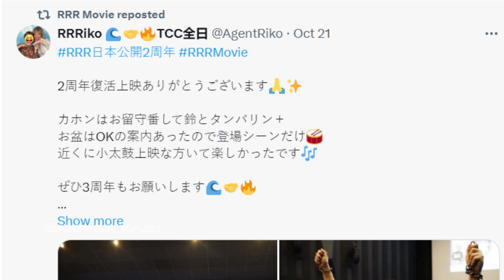RamCharan movie is playing in the same theater for 650 days.. update video || Gampala Raju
Ram Charan's is playing in the same theater for 650 days.. update video

Channel Description :-

©NOTE:-
                                             All content used is copyright to ( Gampala Raju Tech Info ) use or  commercial display or editing of the content without proper Authorization is not allowed.